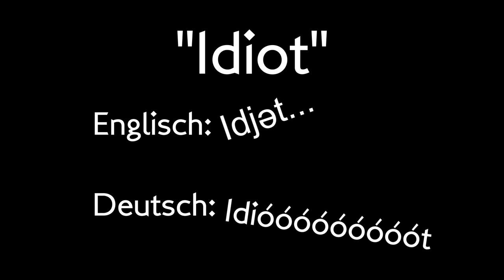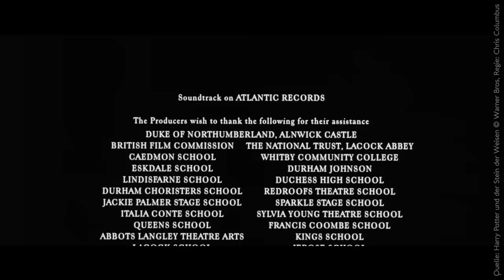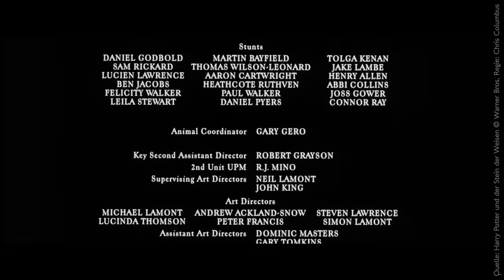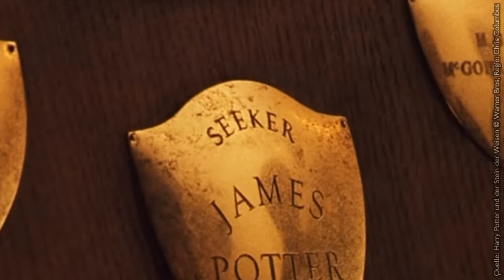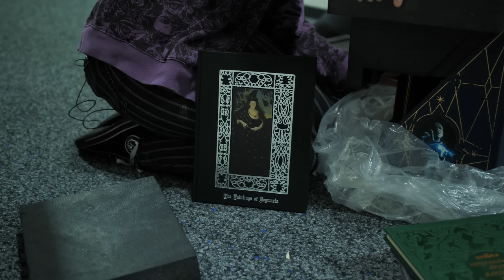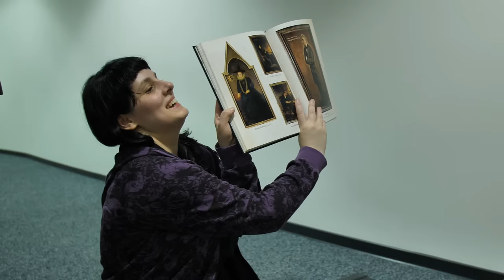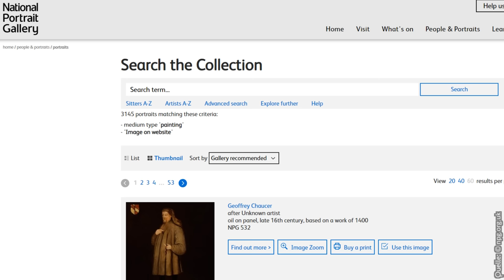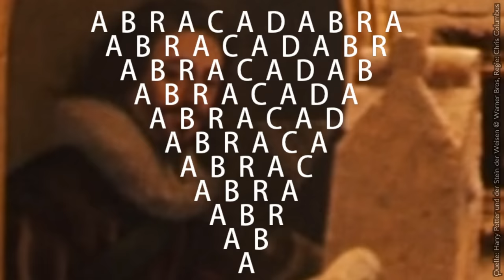5 Minuten Harry Podcast #13 - Ich sehe Dunkelheit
In dieser Folge sehen wir viele steinige, klosterige Korridore und oh neiiiin, schon wieder die Treppe der Unendlichkeit mit unfassbar vielen DUNKLEN Porträts...
Diesmal gibt es überhaupt keine Outtakes. Was ist los mit mir??

► Ich bin Teil von funk.

...und auch bei Bubbles dabei Wir haben ein Herz für Kritiker, aber nicht für Hater